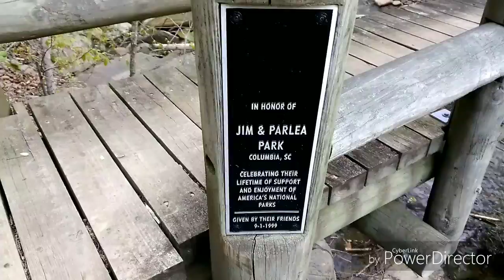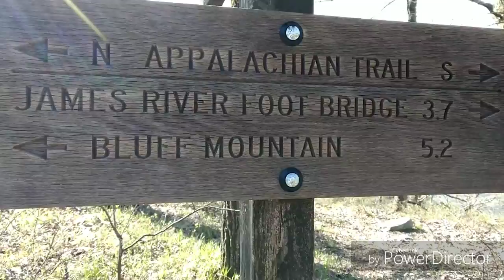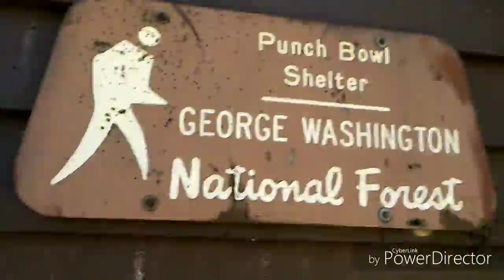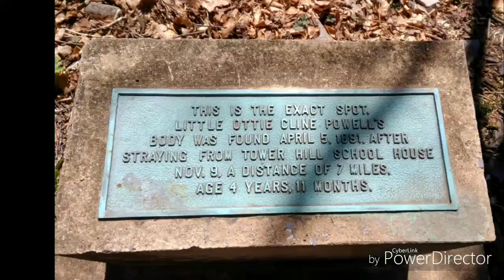April 29, 2018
Doing this section daily due to storage